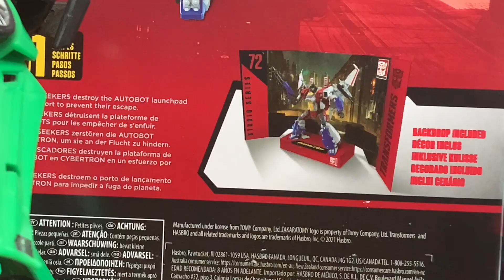Cliffjumper orders Death